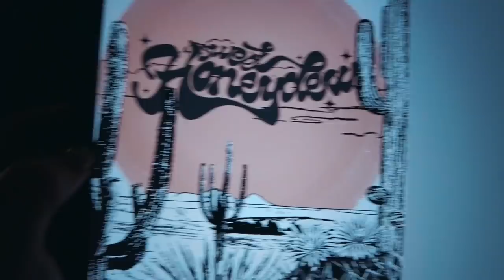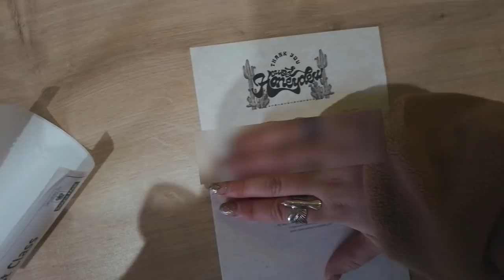WEEKLY VLOG #10 2022 | LEARNING FROM THE BEST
We went to London to meet the Podcaster gals from Red handed to learn their tips and tricks in the new world of podcasting (for me and Danni).

NORWICH
NR7 7HU